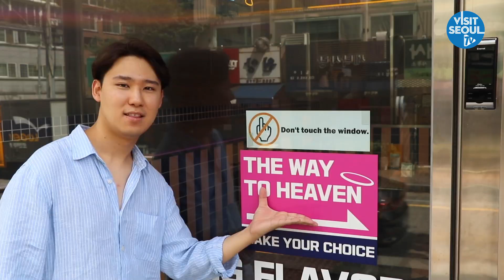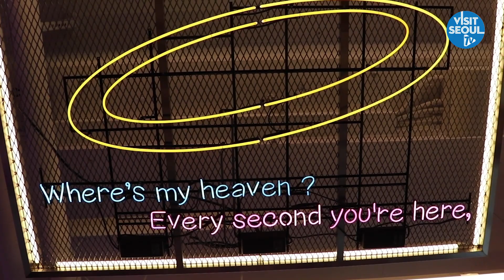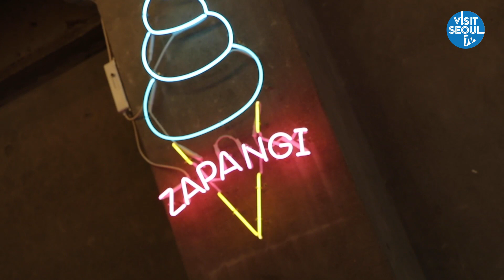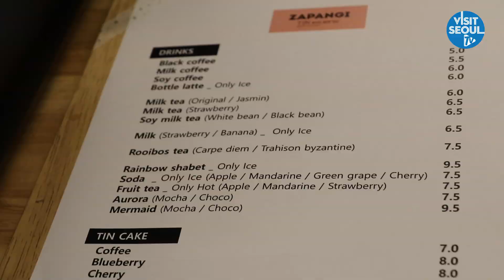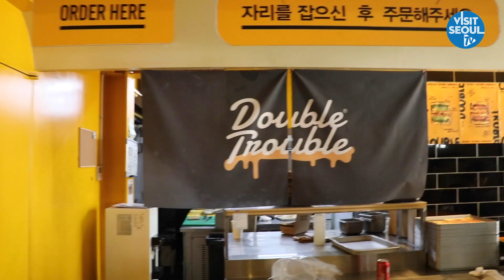[DKDK] Free Round Trip Tickets to Korea!!! + NCT TOUR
Pick Me! Pick Me!
Seoul Hallyu Tour Course Event!

You are invited to Seoul, the center of Hallyu.

▷ Participants
 Whoever loves Hallyu as big fans of it.

▷ Benefits (x5 channels)
 2 Round Tickets to Korea
 3 Nights 4 Days Hotel Voucher
 2 Seoul Music Festival Tickets
 Seoul Hallyu Theme Tour Course Guide & Meal

▷ Event Period
 August.21 ~ 31

▷ Winner Announcement
 September.4
 *Announcement in each YouTube Channel and individual contact to Winners.(Email)
 **The prize will be canceled if there is no answer within 48 hours after announcement.

▷ Inviting Period
 September.28 ~ October.5
 *Schedule to be coordinated after individually contacting winners.
 **Winners must participate the Seoul Hallyu Theme Tour Course for the video clip.(Agreement Required)

▶ How to join the event

Step1
 Watch the video on the Hallyu Influencer YouTube Channel introducing Hallyu Theme Tour Coures in Seoul!

Step2
Check out the various Hallyu Theme Tour Course in Seoul through the in videos!

Step3
 Check out the Hallyu Theme Tour Course.

Comment out the one courses you want to visit.